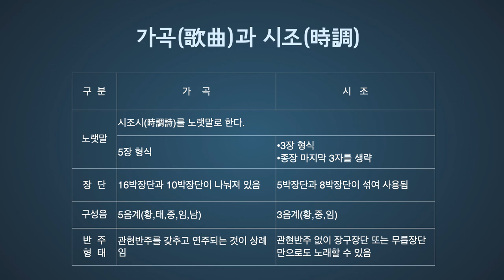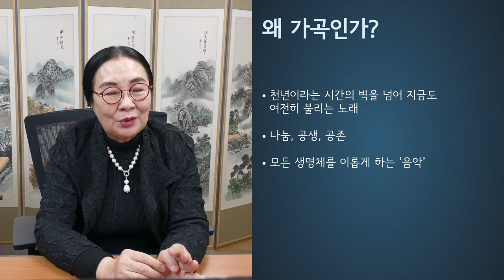[가곡전수관] 아름다운 우리노래 '가곡' - 제2편 함께 듣는 우리 노래 이야기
유네스코 인류무형유산 '가곡' 온라인 강좌 : 제2편 함께 듣는 우리 노래 이야기

둘째 시간은 가곡전수관 조순자 관장님의 강의로 아름다운 우리 무형유산 '가곡', '시조', '가사'에 대해 알아보는 시간입니다.

비슷하지만 서로 또 다름이 있는 '가곡', '시조', '가사'에 대하여 알아보는 시간입니다.
날로 빠르게 변해가는 '속도'의 시대에
'느림'이 강조되는 가곡이 왜 중요한 지에 대한 이야기도 있습니다.

[출연]
강의 : 조순자 (국가무형문화재 가곡 예능보유자/가곡전수관장)

[영상자료]
○  노래/홍창남, 피리/이영, 대금/최성호, 해금/김주남, 장구/안성일
○  주최 및 촬영/국립국악원[National Gugak Center]

○ 노래/김병오, 피리/고우석, 대금/박장원, 해금/공경진, 장구/박거현

※ 본 영상은 2020년 코로나-19로 인한 비대면 교육의 일환으로 가곡전수관에서 제작하였습니다.